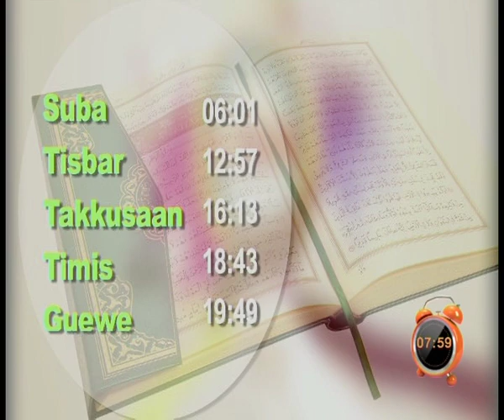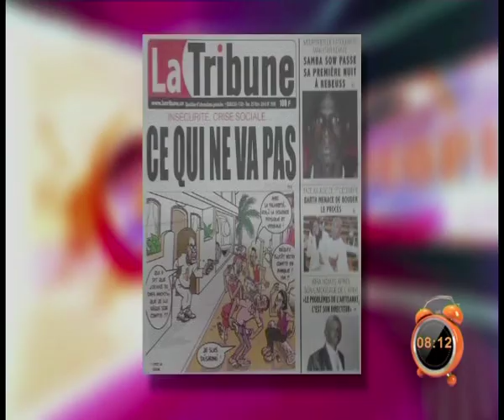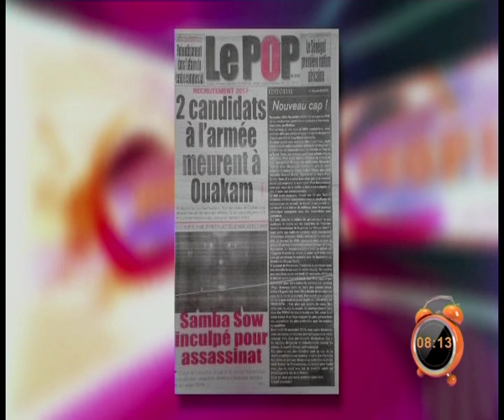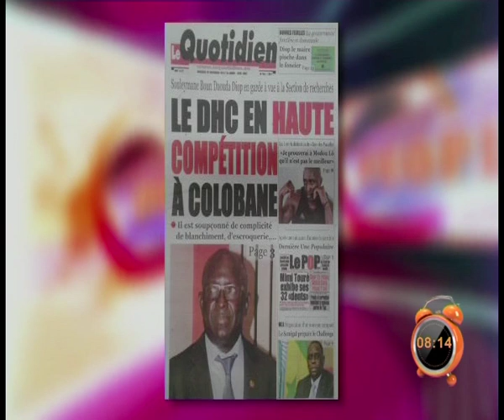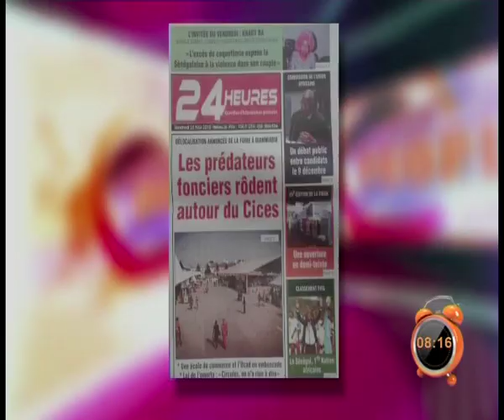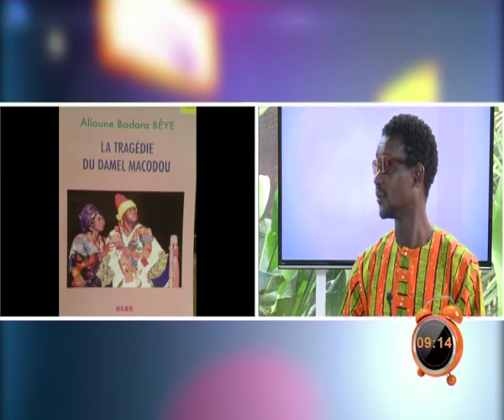REPLAY - Yeewu Leen - 25 Novembre 2016 - INTEGRALITE